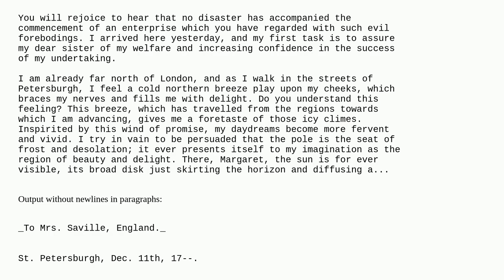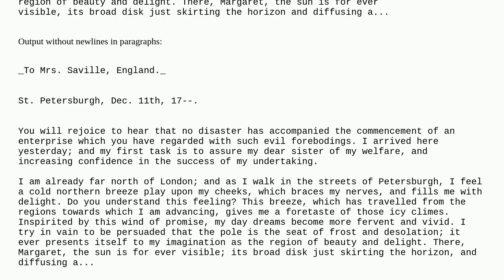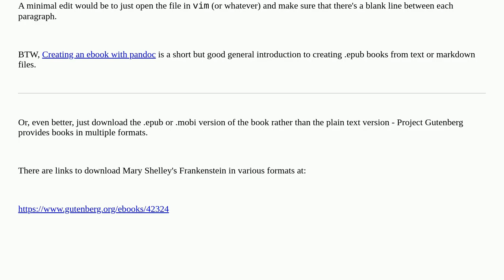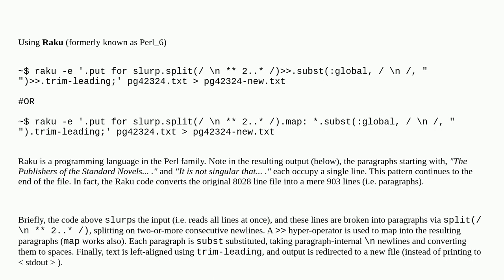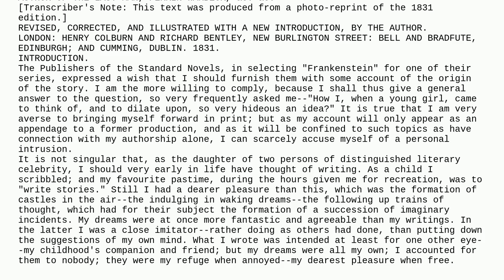How to remove newline characters inside paragraphs with sed or awk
A special thanks goes out to the community

  text-processing newlines command-line